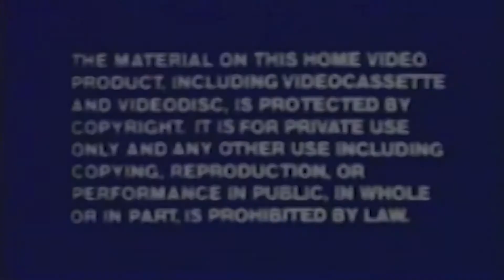CONGRADULATION FOR WATCHING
Chuck and Charles Law Firm Extravaganza will fight for you!

Inspired by The Tim and Eric Awesome show Great job!
Sources: pretty much the Tim and Eric show, and Steve Brule and spongebob ..
Idea by: [Random Gazzem].. unless you came up with it first in which case sorry